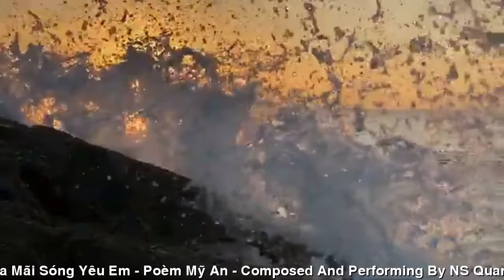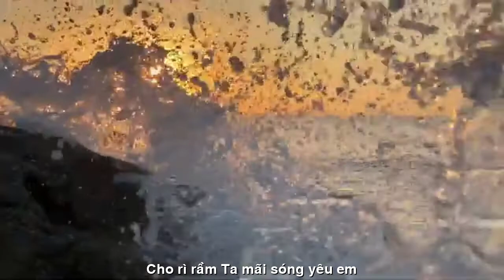[FULL HD]TA MÃI SÓNG YÊU EM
NHÀ THƠ MỸ AN
VIẾT NHANH HÁT ĐẠI
TÁC PHẨM:TA MÃI SÓNG YÊU EM
THƠ:MỸ AN

 TA MÃI SÓNG YÊU EM.

Ta chưa có ngôn ngữ nào để nói hết tiếng yêu em.
Như biển.
Như đất.
Như bầu trời ư!?
Biển thì rộng dài mà tình lại thực hư.
nên ta bão giông làm em sóng gió.
Em giăng buồm cho ta về bến nhỏ.
Chuếnh choáng một đời rong ruổi tìm em.
Khi xa em một giờ đất cũng lên men
thành rượu nồng say tình quay quắt lạ
Chợt nhận ra đời như chiếc lá
em buộc vào mùa thu mà  chẳng rơi vàng.
Ở bên em ta cứ ngỡ ngàng!
Mới mẻ như bầu trời mỗi ngày  thức sáng.
Em giọt sương mong manh ta mơ màng bảng lảng
thấm mãi môi ta ngọt đến một đời.
Biển dạt dào có lúc cũng chơi vơi
nước mênh mông mà tình em vẫn mặn.
Trời về chiều gửi lòng ta chút  nắng.
Tha thiết dịu dàng biển gọi tên em!
Ngày yên bình chờ một ánh
sao đêm,
lung linh thế mà xa xôi
vời vợi
biển cứ khát nên vỗ bờ
chờ đợi
cho rì rầm ta mãi sóng yêu em!

           Xứ Tiên, 9/5/2022
                       M.A